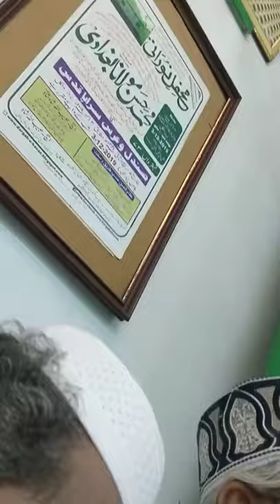Mehfil-e-Qasaaid - Qasida Burdah in 73rd Urs of Hazrath HASAN MOULANA BAGHDADI RAH in Dec 2019